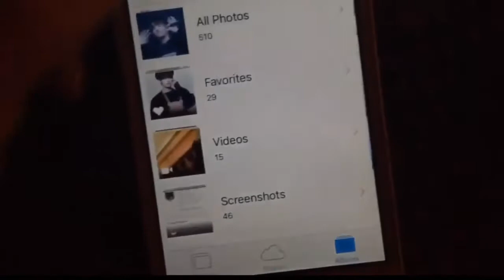Team 5 channel in a nutshell in 2018…